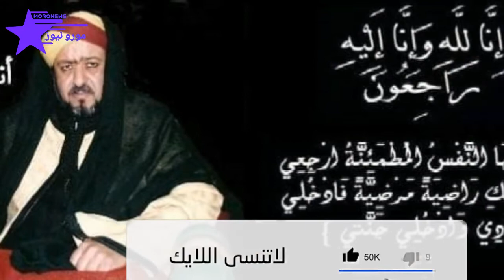رحيـ.ـل الفنان أنور الجندي أحد أهرام المسرح و الفن المغربي.. لحظات مؤثرة.. سيرة حياته و انجازاته